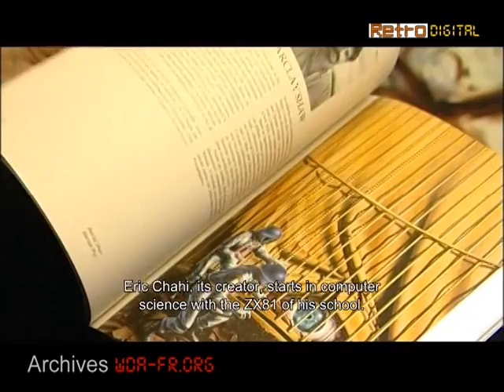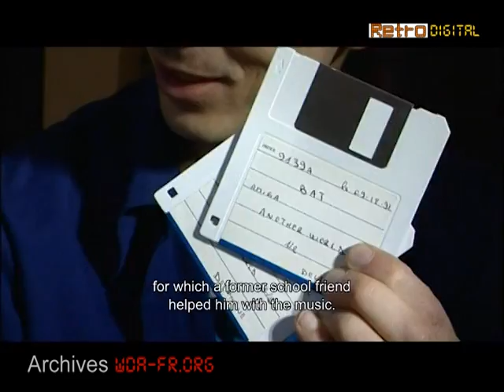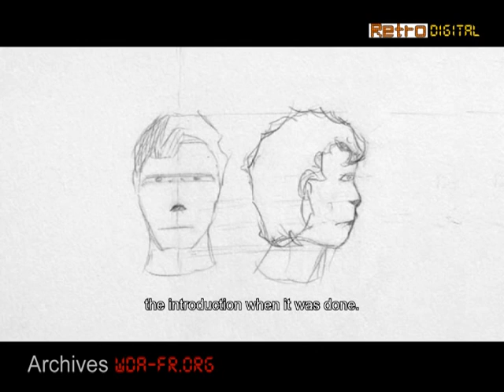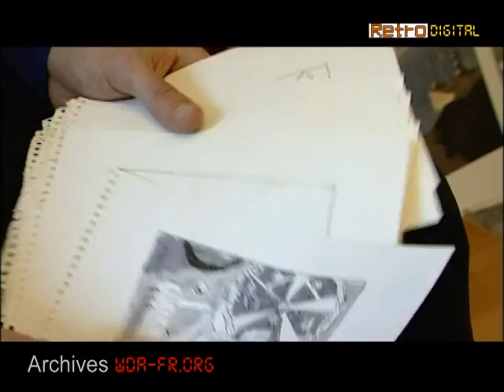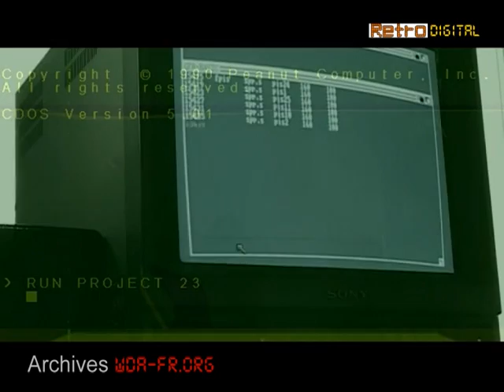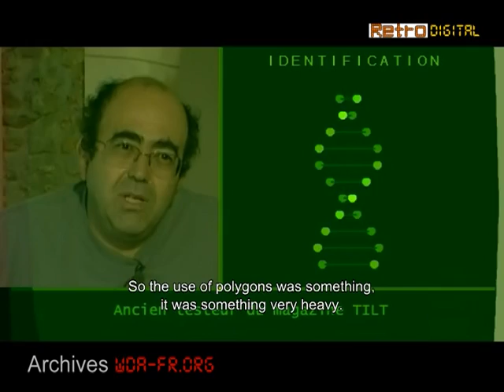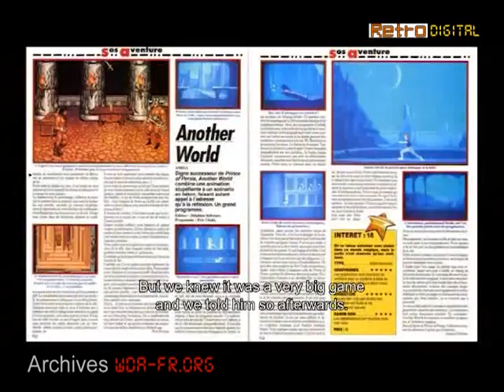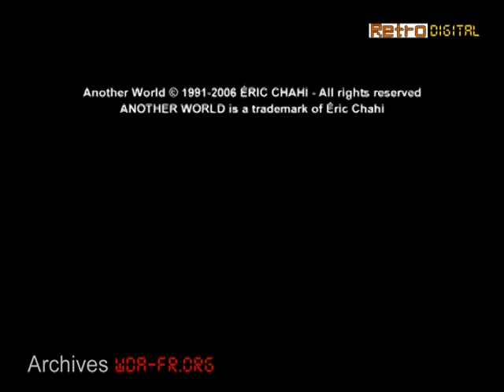Le Making of d'Another World (2007)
Making of de presque 20 min. du cultisme jeu multi-plateformes "Another World", conçu par Eric CHAHI, réalisé à l'occasion des 15 ans du titre, en 2007.

Association WDA.
Préservation & restauration du Patrimoine numérique, depuis 1988.